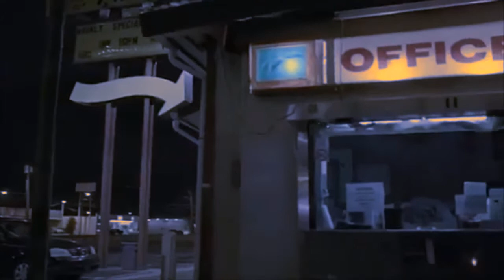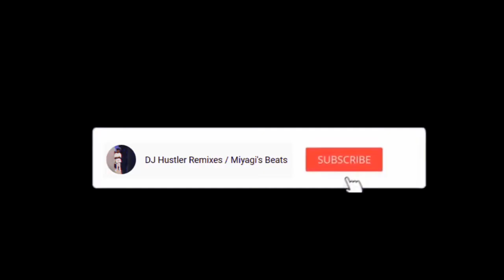Lil' Wayne ft. J. Cole, Kanye West - "Bang For The Money" (Music Video) | NEW 2021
cardi b new 2021 , cardi b new album 2021 , cardi b new music 2021 , cardi b new songs 2021 , cardi b new mixtape 2021 , cardi b sway 2021 ,  cardi b breakfast club 2021 , cardi b tour 2021 , cardi b concert 2021 ,  cardi b videos 2021 , cardi b music videos 2021 , cardi b type beat 2021

andre 3000 new 2021 , andre 3000 new album 2021 , andre 3000 new music 2021 , andre 3000 new songs 2021 , andre 3000 new mixtape 2021 ,  andre 3000 sway 2021 , andre 3000 breakfast club 2021 , andre 3000 tour 2021 , andre 3000 concert 2021 ,  andre 3000 videos 2021 , andre 3000 music videos 2021 , andre 3000 type beat 2021

g herbo new 2021 , g herbo new album 2021 , g herbo new music 2021 , g herbo new songs 2021 , g herbo new mixtape 2021 ,  g herbo sway 2021 ,  g herbo breakfast club 2021 , g herbo tour 2021 , g herbo concert 2021 ,  g herbo videos 2021 , g herbo music videos 2021 , g herbo type beat 2021